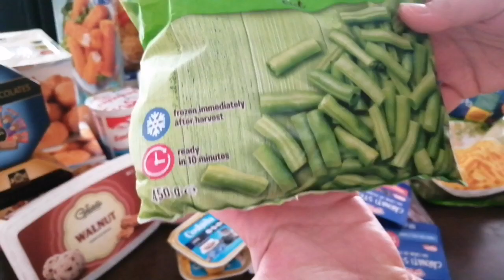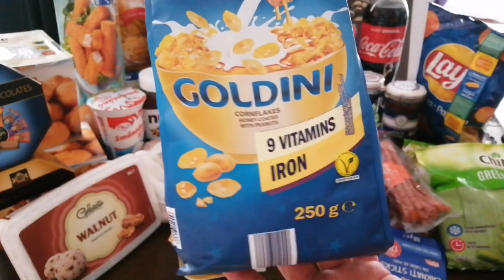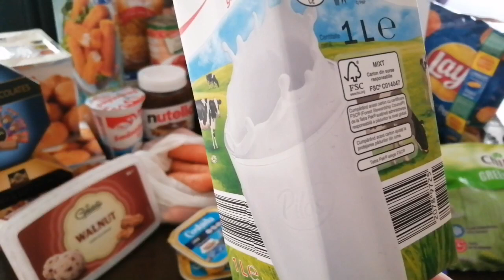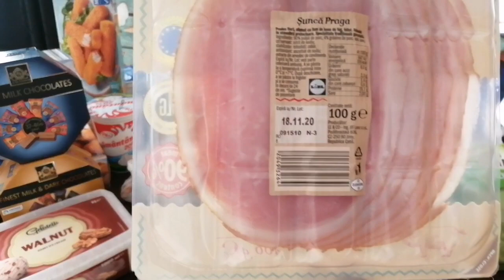Cumpărături alimentare de 221 lei de la Lidl și Metro!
Joi este zi de cumpărături, asa ca azi va arat ce cumpărături am făcut pentru o săptămână!